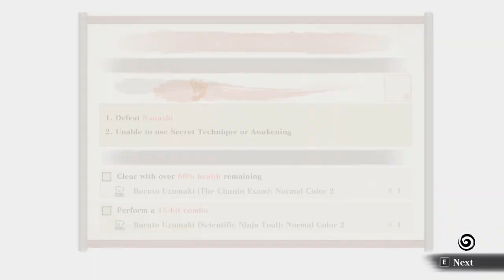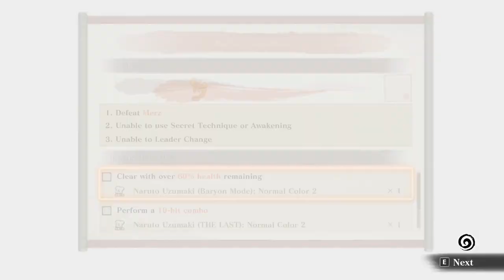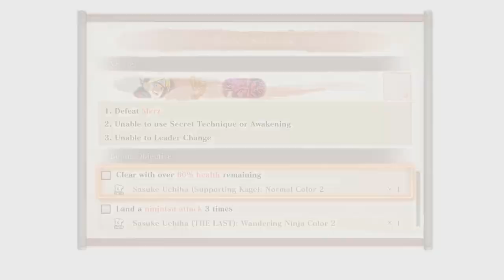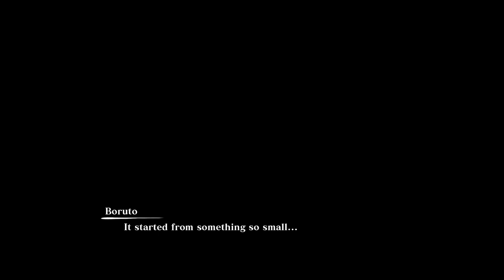Naruto x Boruto: Ultimate Ninja Storm Connections : The Final Episode Moonlight Duel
Welcome, fellow shinobi, to an epic journey in Naruto x Boruto: Ultimate Ninja Storm Connections! Join us as we dive into the immersive world of Naruto and Boruto, experiencing intense battles, unlocking powerful jutsu, and unveiling the deep connections between generations. Whether you're a seasoned ninja or a newcomer, this gameplay series promises thrilling adventures and showcases the bond between iconic characters.